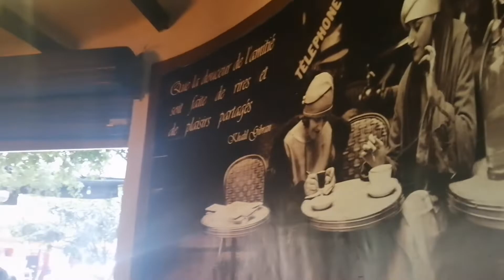Rodando al defectuoso a la Col. Roma.